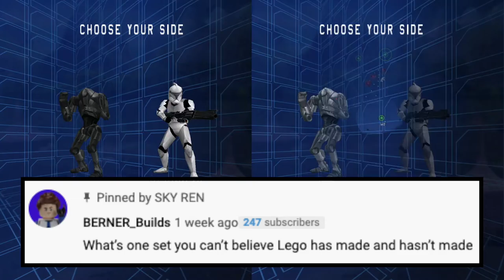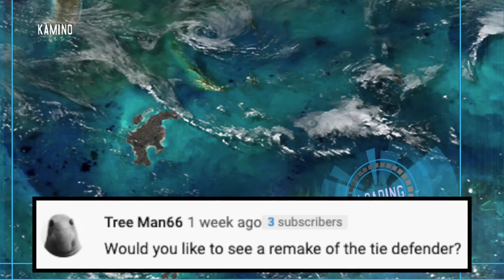A.S.A Episode 32 Will I Get The UCS Gunship? & What's My Favorite 2021 LEGO Star Wars Leak? + MORE!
Hello everyone I hope you are all having a wonderful and dong great! And welcome back to A.S.A (Ask SKY Anything) The series where I answer your questions! In this episode I will be answering questions such as, Will I get the UCS Gunship? What's my favorite lightsaber design? And What's one LEGO Star Wars set I can't believe LEGO has made and hasn't made? And more! So I hope you enjoy today's episode of A.S.A! ^_^